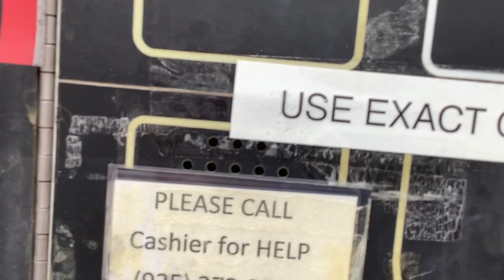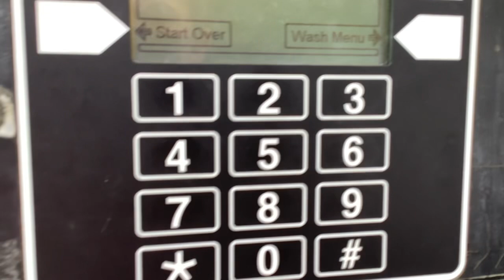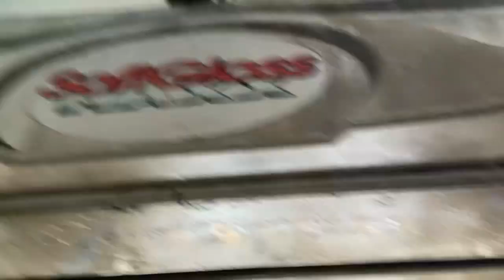Shell car wash in San Jose